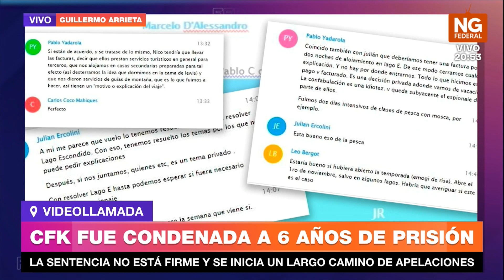¿Va presa Cristina Kirchner? ¿Podrá ocupar cargos públicos?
DESPUÉS DE TRES AÑOS, EL TRIBUNAL ORAL 2 DIO A CONOCER SU VEREDICTO
LOS FUNDAMENTOS SE CONOCERÁN EN EL PRIMER TRIMESTRE DE 2023
AGRUPACIONES POLÍTICAS Y SOCIALES RECHAZARON LA SENTENCIA
LA SENTENCIA NO ESTÁ FIRME Y SE INICIA UN LARGO CAMINO DE APELACIONES
GUILLERMO ARRIETA, PERIODISTA “NG FEDERAL”